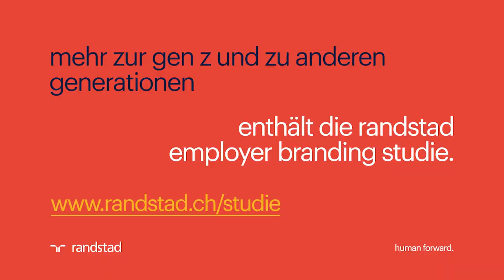was ist arbeitnehmenden in zukunft wichtig? jugendforscher simon schnetzer weiss es.